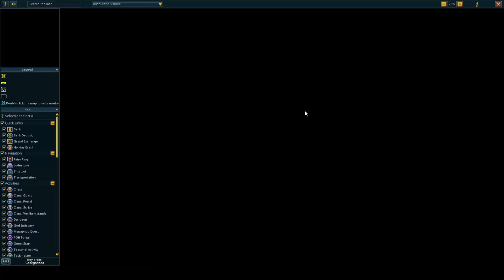【新版】深渊怪刷灰一小时金币收益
RuneScape